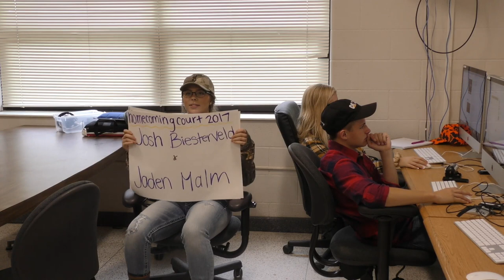Durand High School Panther TV Live Stream